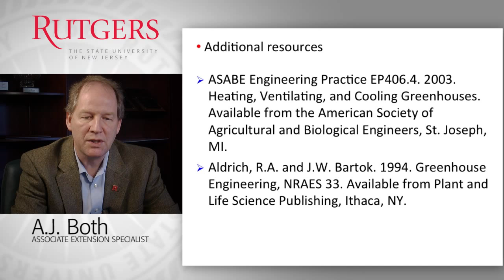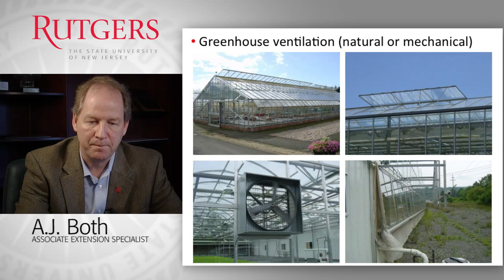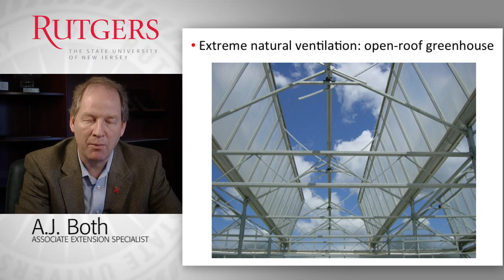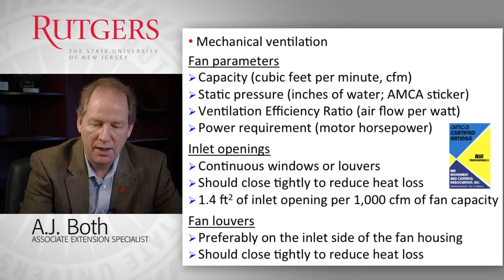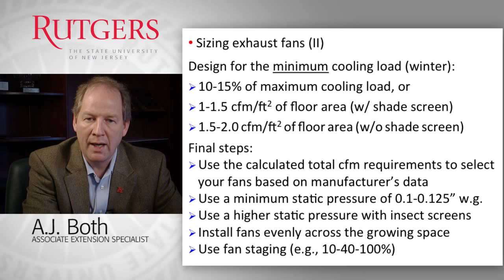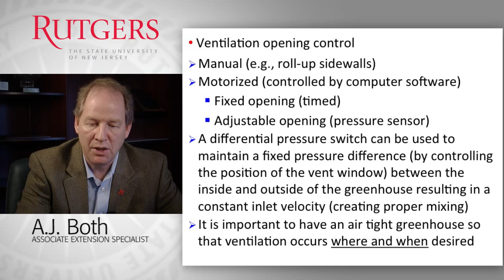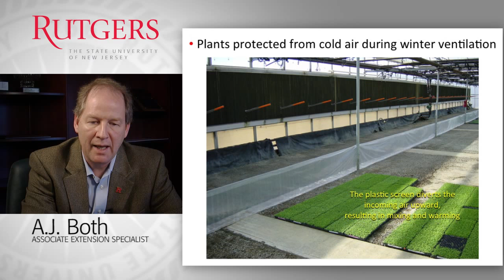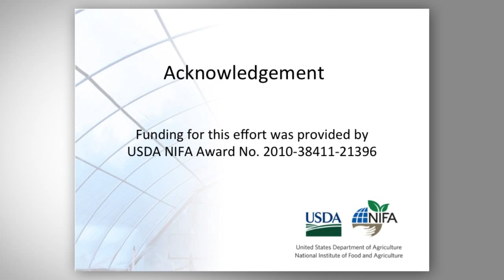Greenhouse Ventilation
Controlled Environment Agriculture